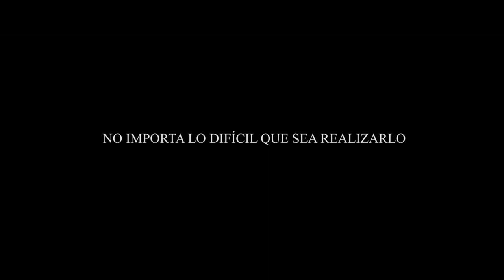MIAMI - Soñando despierto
Todos tenemos sueños que parecen imposibles, tan lejos de nuestro alcance. Sin embargo cuando comenzamos a trabajar en ellos, nos dan una señal que estamos en el camino correcto y que si se puede.
Este video es algo especial para mi, porque de a poco estoy cumpliendo mi sueño de vivir de lo que mas amo y me apasiona.
Espero que todos encuentren su sueño, lo cuiden de la gente que les va a decir que "no se puede", que lo amen y trabajen con pasión para hacerlo realidad. El momento es ahora.
Que tengas un gran día, ya estás mas cerca.

Travel FIlm
Miami, Florida